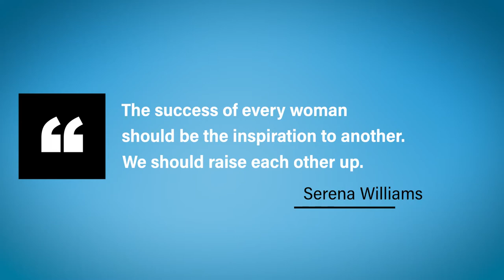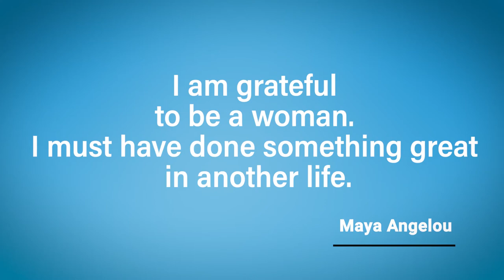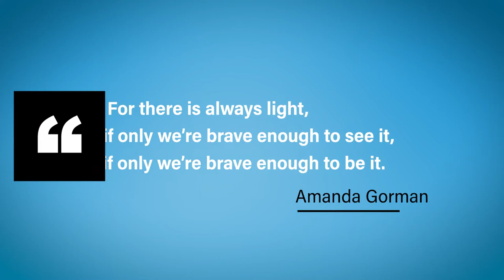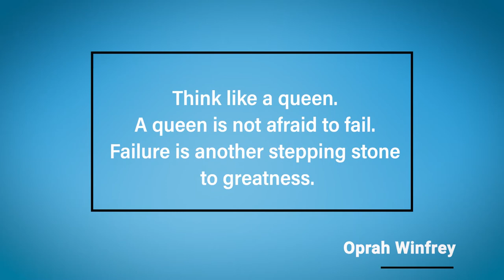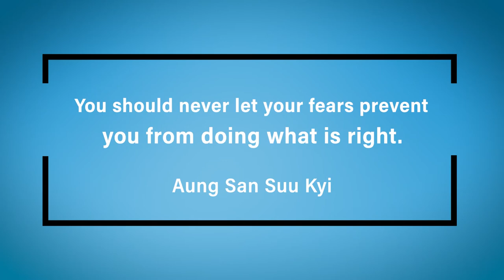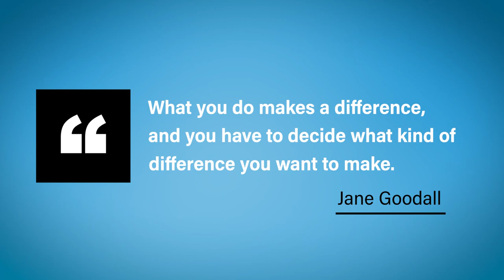Female employees share inspirational messages on International Women's Day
It's impossible to put into words the positive impact women have on our company and communities.

Each of these female leaders are an inspiration - but we asked, who inspires them?

A diverse group of employees from across WEC Energy Group, the parent company of We Energies, reflect on powerful words spoken by trailblazers such as Maya Angelou, Serena Williams and Ruth Bader Ginsberg.